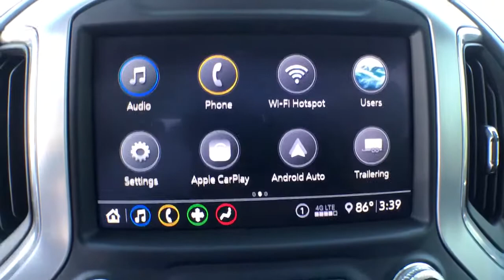2020 GMC Sierra_1500 Fort Myers FL U16478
Pacific Blue Metallic Used 2020 GMC Sierra_1500 available in Fort Meyers, Florida at Dixie Buick, GMC.

NO DEALER FEE ONE OWNER CLEAN CAR FAX/ NO ACCIDENTS BLUETOOTH/ HANDS FREE CELL PHONE REAR BACK UP CAMERA KEYLESS START APPLE CAR PLAY 8-Speed Automatic Black Cloth 10-Way Power Driver Seat Adjuster w/Lumbar 120-Volt Bed Mounted Power Outlet 120-Volt Instrument Panel Power Outlet 12-Volt Rear Auxiliary Power Outlet 2 USB Ports 4G LTE Wi-Fi Hotspot Capable 6 Speakers 6-Speaker Audio System Feature AM/FM radio: SiriusXM Chrome Grille Cloth Rear Seat w/Storage Package Color-Keyed Carpeting Floor Covering Compass Deep-Tinted Glass Driver Alert Package I Dual-Zone Automatic Climate Control Electric Rear-Window Defogger Electrical Lock Control Steering Column EZ Lift Power Lock & Release Tailgate Front 40/20/40 Split-Bench Seat (AZ3) Front Frame-Mounted Black Recovery Hooks Front Rubberized-Vinyl Floor Mats GMC Connected Access Capable HD Radio HD Rear Vision Camera Heated Driver & Front Outboard Passenger Seating Heated Steering Wheel Heavy-Duty Rear Locking Differential Hitch Guidance Keyless Open & Start Lane Change Alert w/Side Blind Zone Alert LED Cargo Area Lighting Manual Tilt Wheel Steering Column Manual Tilt-Wheel & Telescoping Steering Column OnStar & GMC Connected Services Capable Perimeter Lighting Power Door Locks Power Front Windows w/Driver Express Up/Down Power Front Windows w/Passenger Express Down Power Rear Windows w/Express Down Power Sliding Rear Window w/Rear Defogger Preferred Equipment Group 3SA Preferred Package Premium audio system: GMC Infotainment System Radio data system Radio: GMC Infotainment Audio System Radio: Premium GMC Infotainment Sys w/Multi-Touch Rear Cross Traffic Alert Rear Dual USB Charging-Only Ports Rear Rubberized-Vinyl Floor Mats Rear Wheelhouse Liners Remote Keyless Entry Remote Vehicle Starter System Single-Zone Manual/Semi-Automatic Air Conditioning SiriusXM w/360L SLE Convenience Package SLE Value Package Steering Wheel Audio Controls Theft Deterrent System (Unauthorized Entry) Trailering Package Ultrasonic Front & Rear Park Assist Universal Home Remote. 2020 GMC Sierra 1500 SLE EcoTec3 5.3L V8 RWD 8-Speed Automatic Pacific Blue MetallicbrbrRecent Arrival!brbrWe have been serving the community since 1934! We have a well trained award winning sales and service team ready to make your experience a great one! Well stocked inventory of both New and quality Preowned Cars Trucks and SUVs Certified Technicians in an up to date service facility We know your time is valuable. We are sure you will find our site a fast and convenient way to research and find a vehicle thats right for you.
Cloth Rear Seat w/Storage Package|Driver Alert Package I|Preferred Equipment Group 3SA|Preferred Package|SLE Convenience Package|SLE Value Package|Trailering Package|6 Speakers|6-Speaker Audio System Feature|AM/FM radio: SiriusXM|HD Radio|Premium audio system: GMC Infotainment System|Radio data system|Radio: GMC Infotainment Audio System|Radio: Premium GMC Infotainment Sys w/Multi-Touch|Steering Wheel Audio Controls|Air Conditioning|Dual-Zone Automatic Climate Control|Electric Rear-Window Defogger|Single-Zone Manual/Semi-Automatic Air Conditioning|120-Volt Bed Mounted Power Outlet|120-Volt Instrument Panel Power Outlet|12-Volt Rear Auxiliary Power Outlet|4-Way Manual Driver Seat Adjuster|EZ Lift Power Lock & Release Tailgate|Power Front Windows w/Driver Express Up/Down|Power Front Windows w/Passenger Express Down|Power Rear Windows w/Express Down|Power steering|Power windows|Remote Keyless Entry|Remote keyless entry|Remote Vehicle Starter System|Steering wheel mounted audio controls|Universal Home Remote|Electrical Lock Control Steering Column|Heavy Duty Suspension|Manual Tilt Wheel Steering Column|Manual Tilt-Wheel & Telescoping Steering Column|Speed-sensing steering|Traction control|4-Wheel Disc Brakes|ABS brakes|Dual front impact airbags|Dual front side impact airbags|Front anti-roll bar|Front wheel independent suspension|Keyless Open & Start|Low tire pressure warning|Occupant sensing airbag|Overhead airbag|Power Door Locks|Brake assist|Electronic Stability Control|Exterior Parking Camera Rear|Delay-off headlights|Fully automatic headlights|Perimeter Lighting|Panic alarm|Theft Deterrent System (Unauthorized Entry)|Speed c